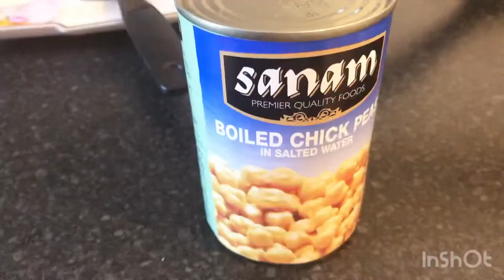Andy choly ka salan/eggs gravy with chickpeas/tasty food and vlog in uk